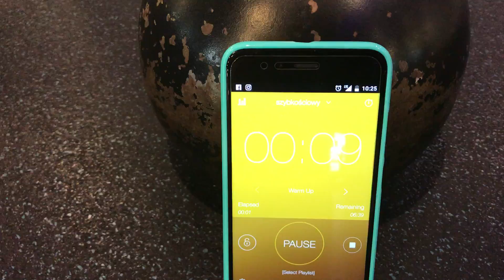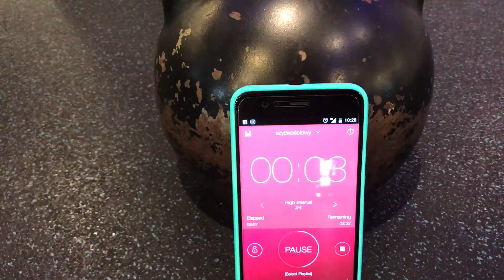NABÓR odc.11 "Trening SZYBKOŚCI - ⛳🏃‍♂⛳ koperta przygotowanie, nabór PSP"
Trening przygotowujący do konkurencji KOPERTA ⛳🏃‍♂⛳ w NABORZE do PSP. Do wykonania 5 ćwiczeń:
- 45s box jump
- 45s skip A
- 45s bieg wahadłowy
- 45s burpees
- 45s pajacyki
Między ćwiczeniami robimy 45s przerwy. Wykonaj 3-5 takich rund. Odstęp między rundami 2-3 minut. Chcesz skomponować swój indywidualny trening przygotowujący do naboru. Napisz do mnie na  FB: Dawid Muchlewicz Trener.